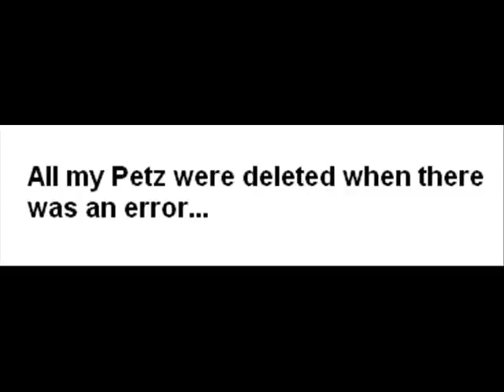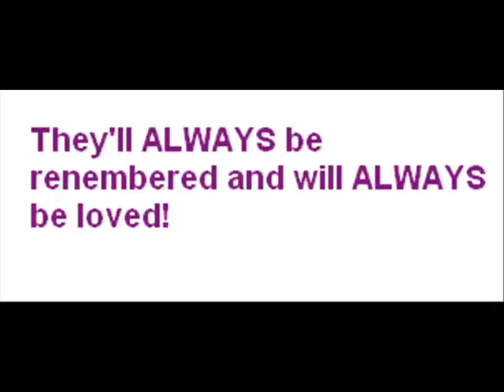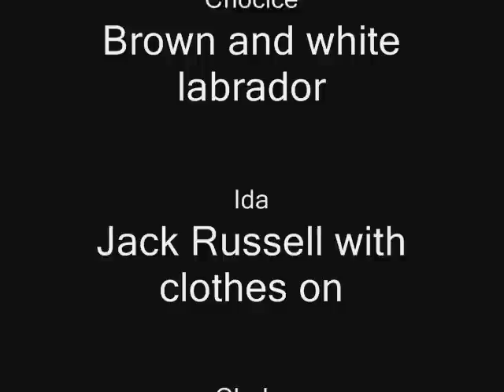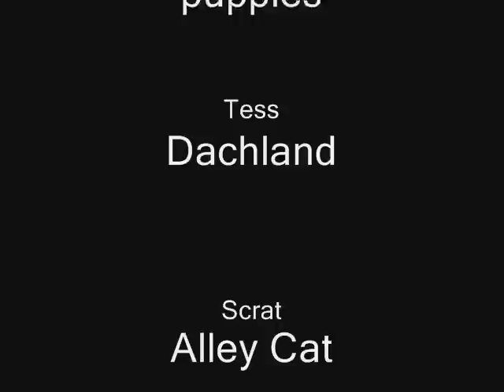R.I.P My Petz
Was there an error on your Petz 5 game and you had to re-start??? Its happened a couple of times to me and I have lost ALL my petz! I loved them all!